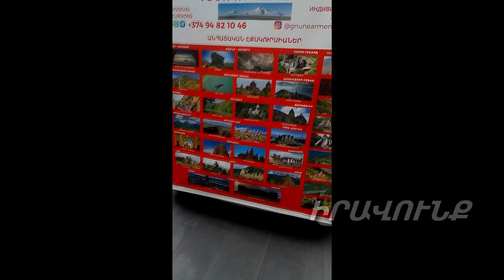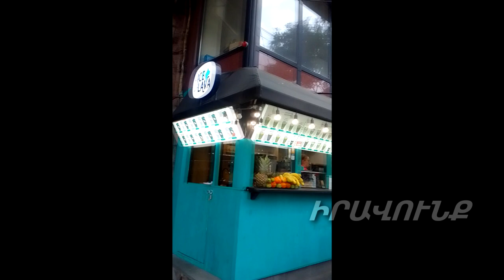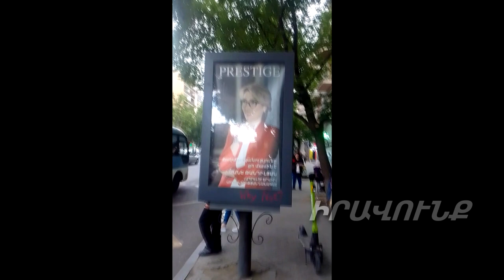Երեւանը՝ Փաշինյանի կողմից Արցախը Ադրբեջանի մաս ճանաչելու մասին հայտարարությունից հետո